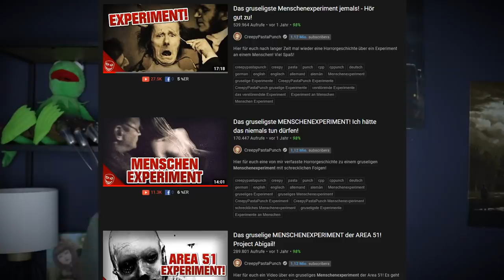MENSCHEN-EXPERIMENT IN DEUTSCHLAND! Das Kentler Experiment!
Hier für euch ein Video über das "Kentler Experiment" von Helmut Kentler aus den späten 1960er Jahren! Hierbei passierten schreckliche Dinge in Deutschland!